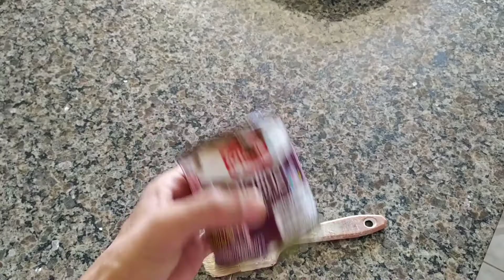Dia produtivo: Ajeitei a mesa de cabeceira da cama | ficamos sem energia e mais...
Olá pessoal!!! Venho compartilhar com vocês minha rotina do dia, espero que gostem 😘

Link do vídeo do café cremoso